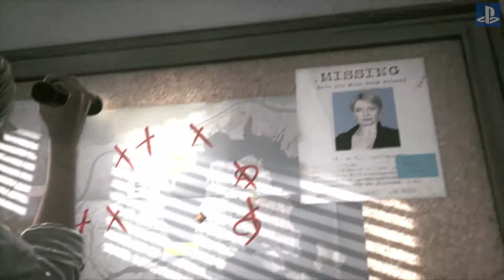The Consequence Let`s Play Walkthrough deutsch ps4 / #7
Folgen Sie Juli Kidman, Sebastian Castellanos' geheimnisvoller Partnerin, in The Evil Within: The Consequence. In diesem finalen Teil einer zweiteiligen, parallel zum Hauptspiel verlaufenden Geschichte werden einige Fragen zu Kidmans Schicksal in The Evil Within beantwortet. Dabei trifft sie auf verstörende neue Gegner, enthüllt neue Geheimnisse und erlebt neue Schrecken. The Consequence bietet allen Fans von The Evil Within die perfekte Gelegenheit, Detective Kidmans verborgene Motivation aufzudecken. Auch ihre mysteriöse Verbindung zu Mobius, der vermuteten grauen Eminenz hinter den schrecklichen Ereignissen aus The Evil Within, wird weiter enthüllt.